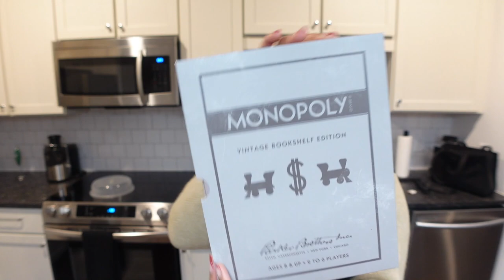VLOG | GOING OUT + LEMON DROPS + NEW PURCHASES + TOP GOLF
Join me as I share a special vlog with a special guest, shopping, going out to top golf and making lemon drops! In addition to this fun content, I also made some new purchases that I'll be showing you in today's video!

This vlog is a lot of fun, so be sure to check it out! Watch out for next video showing you my holiday apartment tour. See you then!

CHAPTERS
0:00 INTRO
1:11 GUESS WHO’S HERE
4:51 SHOPPING TIP
6:05 SENDING OUR CONDOLENCES
8:41 PACKAGE UNBOXING
12:52 OUT & ABOUT
14:07 LISA’S HAUL
18:18 MY SHOPPING HAUL
20:26 LEMON DROPS & TOP GOLF

 weekly vlog, lit atlanta vlog, weekend vlogger, weekend vlog black